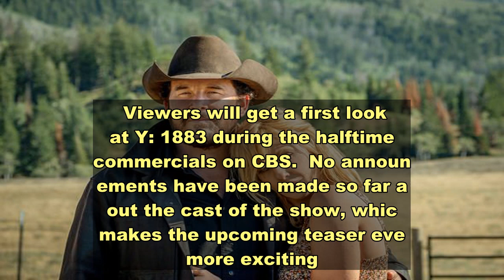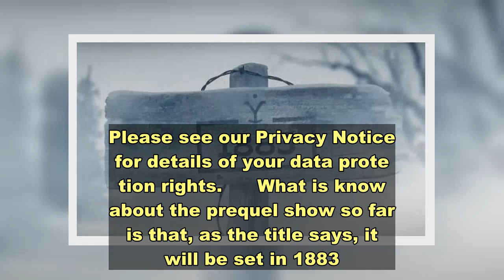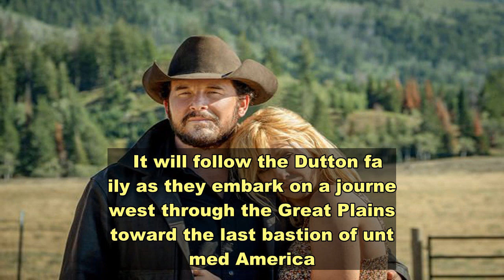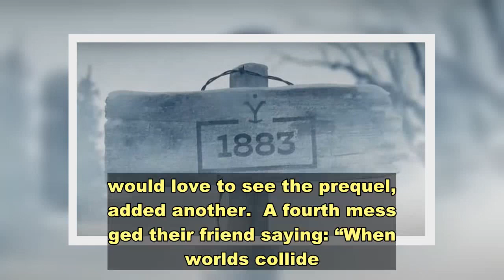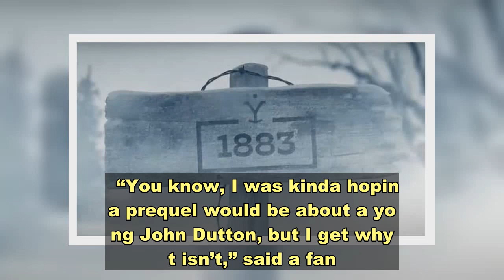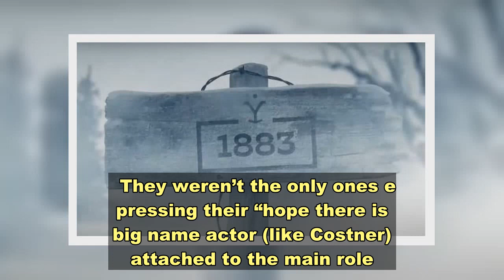Yellowstone prequel: Fans ecstatic as trailer release date announced 'So excited!’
Yellowstone volcano: Expert debunks theory of 'overdue' eruption The Western melodrama starring Kevin Costner already had a new season planned to release in 2021. But Yellowstone showrunners at Paramount have now revealed that a new instalment to the series, a prequel titled Y: 1883 will also arrive later this year. And fans will be able to take a peek at what to expect this Sunday during the Super Bowl The prequel show was only just announced and it is already releasing its first teaser. Viewers will get a first look at Y: 1883 during the halftime commercials on CBS.  No announcements have been made so far about the cast of the show, which makes the upcoming teaser even more exciting.  While Yellowstone is currently available to stream on Peacock, Y: 1883 will instead be produced exclusively for Paramount+.    Please see our Privacy Notice for details of your data protection rights.      What is known about the prequel show so far is that, as the title says, it will be set in 1883.  It will follow the Dutton family as they embark on a journey west through the Great Plains toward the last bastion of untamed America. The show will have more traditional Western themes as opposed to the contemporary setting of Yellowstone.  Fans online have already started to express their excitement about the show: “I’M SO EXCITED RIGHT NOW! THIS WILL BE EPIC!” said one fan on Twitter.    Another asked: “Anybody else excited for a Yellowstone prequel series or just me?” “I absolutely love Yellowstone...would love to see the prequel,” added another.  A fourth messaged their friend saying: “When worlds collide... our love of Yellowstone meets our obsession with TV westerns.” “The Hype Train is real,” commented another user.   Others expressed their disappointment that the prequel will be set so far back into the past of the Dutton family.  “You know, I was kinda hoping a prequel would be about a young John Dutton, but I get why it isn’t,” said a fan.  “Was kind of hoping for more Josh Lucas, personally.” Josh Lucas portrayed a young John Dutton on Yellowstone, played as an adult by Kevin Costner.  Trending     Though some believe that the show is actually much further into production than the creators revealed so far.  “A longer tease will air during the Super Bowl so I actually wonder if they started filming, or at least got a couple of cast members (including a Costner level 'name' actor) signed on to make a teaser trailer,” mused a fan.  They weren’t the only ones expressing their “hope there is a big name actor (like Costner) attached to the main role.” Overall though, fans seem convinced that “a true western, written by Taylor Sheridan, has the potential to be great.”